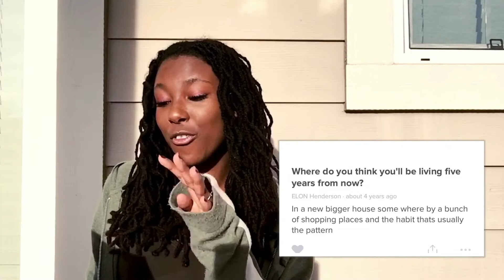Q&A | Elon Zania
Hey guys! I answer your questions AND re-answer my old AskFm Questions!

|Jeremiah 29:11|

✪ Music

Catch ya next Saturday!